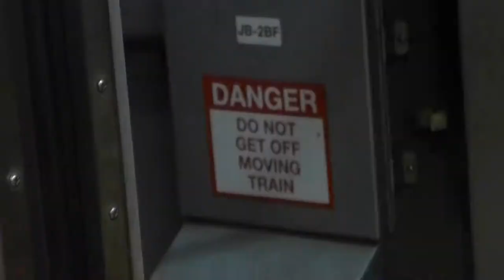Apartment Fire & Pooped In Pants - Hakker Hyper Vlog 26